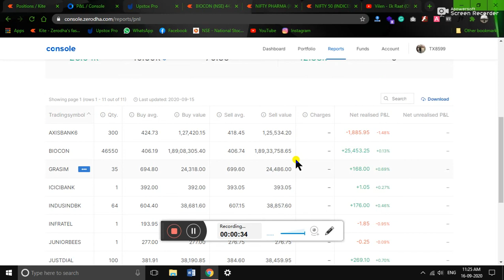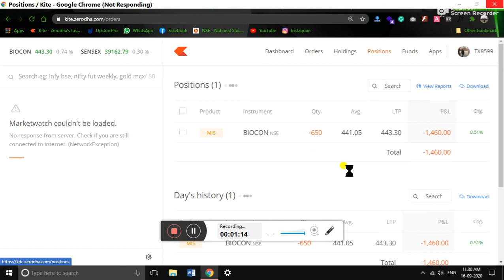See My Track Record On Zerodha Console - Learn From Trader Not Trainer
Live Trading
Live Profit Booking
Biocon Strategy
Stock Trading
Live Trading